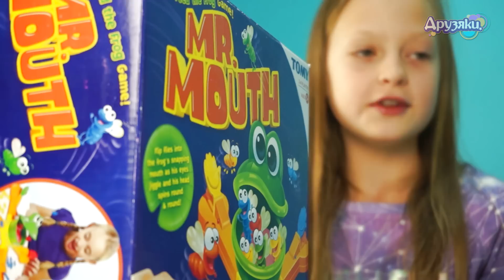Играем в игру - МИСТЕР РОТ Мистер Маус. Mr. Mouth Game Video. Игры для детей. Видео для детей.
Сегодня у нас в гостях Мистер РОТ или Мистер лягушачий рот или Мистер Маус - Mr Mouth. Своей огромной пастью Мистер Рот очень любит ловить мушек, а мы ему в этом будем помогать. Если Вы любите игры для детей развивающие игры для детей 3 лет развивающие игры для детей 3 лет дома игрушки для детей интересные игрушки для детей распаковку игрушек много игрушек обзоры игрушек распаковка киндеров наборы игрушек детское видео развивающие мультики видео про машинки видео про паровозики много машинок и много игрушек тогда добро пожаловать на канал ДРУЗЯКИ.

Игра Мистер РОТ. Распаковываем играем игру Мистер Рот.
Game Mr. Mouth. Unpack we play the game Mr. Mouth.

Играем в игру - МИСТЕР РОТ Мистер Маус. Mr. Mouth Game Video. Игры для детей. Видео для детей смотрите в плейлисте Распаковка игрушек